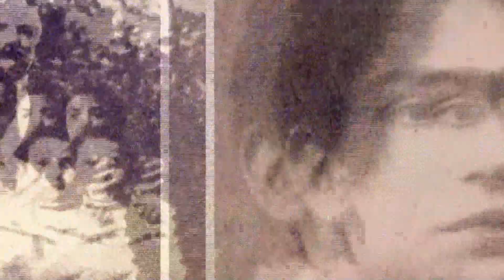CLOSED CELL - Forces Of Light (Unofficial Video/Sub_ita)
Una canzone dedicata al manicomio abbandonato di  Collegno (TO)